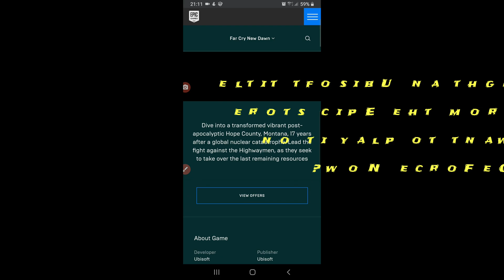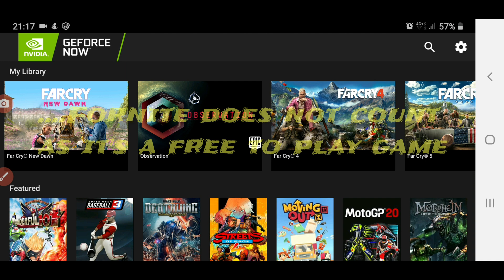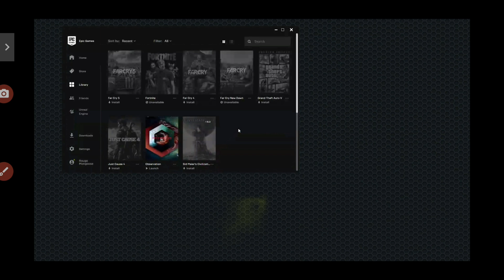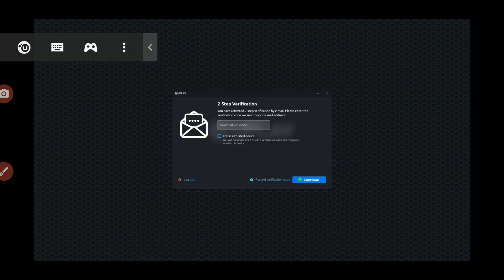***How to connect Ubisoft with Epic game store account on GeForce Now - No PC needed!***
Hey guys, I'm going to show you how to connect your Ubisoft account to your Epic game store without a PC using GeForce Now.

As you may be aware Ubisoft requires you to link your Epic account in order for the game you purchased from the Epic store to appear in Uplay... not normally a problem if you are on a PC as it links automatically when opened.

The video is fairly straight forward... I hope it helps you.